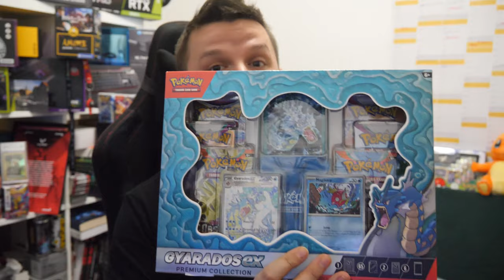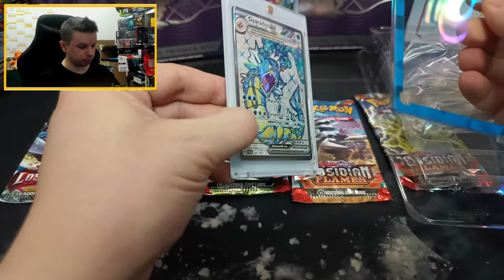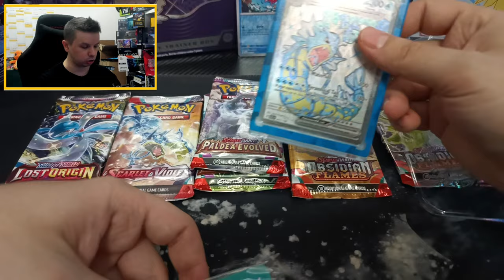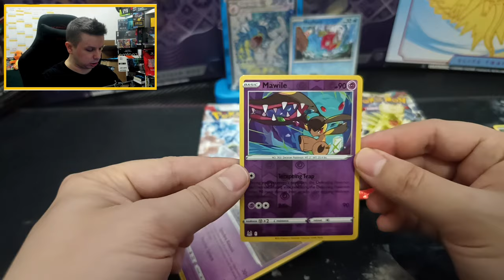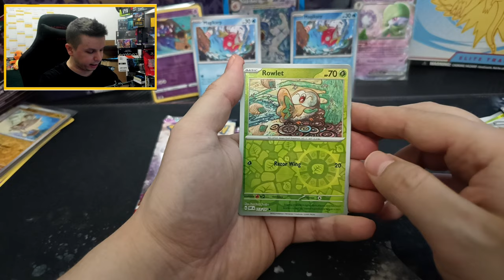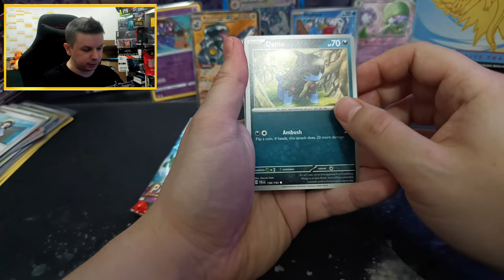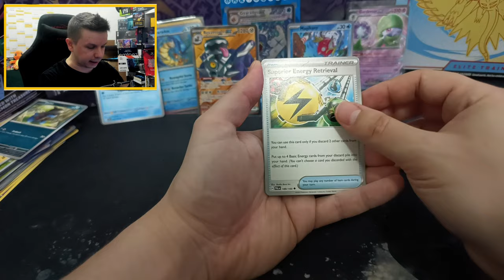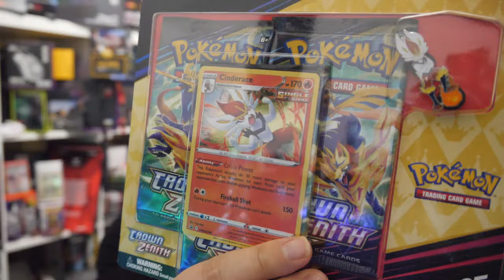Złowiłem🎣 Pokemon Gyarados EX Premium Collection! Co jest w środku?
Otwieramy najpotężniejszego wodnego pokemona Gyarados EX Premium Collection to wielki zestaw z 6 boosterami z lost orgin, paldea evolved, Pokémon Scarlet & Violet czy obsidian flames. Gyarados EX Premium to zestaw z 2 kartami w tym karta Gyaradosa Ex. W końcu udało mi się złowić ten zestaw i sprawdźmy co jest w środku  @PokexDes

Zapraszam na sociale Każdy z was może pomoc mi swoim Followem :)

Zapraszam tez na mój główny kanał  @DESLODLIVE

🎵 Track Info: Muzyka użyta z programu i na licencji CapCut

(art. 29 pr. aut.) Prawo cytatu zezwala na inkorporowanie „urywków utworów” lub całości „drobnych utworów” do nowego dzieła pod warunkiem, że owe wykorzystywanie fragmentów cudzych utworów odbywa się przy zachowaniu przesłanek określonych w art.